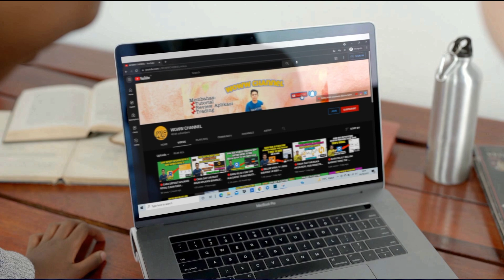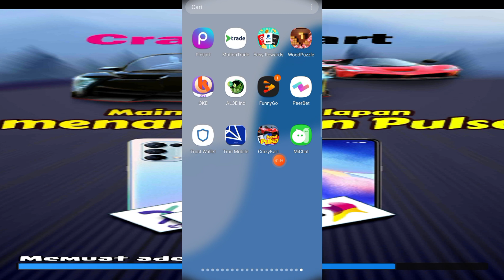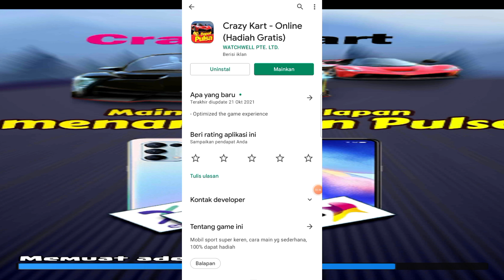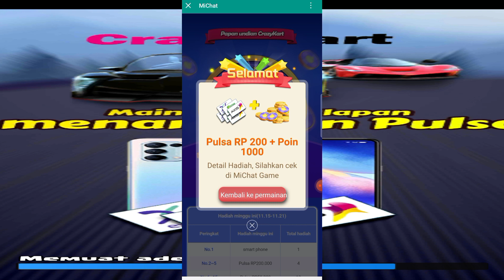🔴CARA DAPAT PULSA GRATIS KE SEMUA OPERATOR - TANPA UNDANG TEMAN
halo gays..video ini berisi tentang aplikasi baru penghasil uang lagi ya gais...

Tonton Video Minimal 3 Menit
Ada Dana Kaget di dalam Video

❤Aplikasi = Ada di Playstore

______TONTON JUGA______
kalian bisa juga tonton video dibawah ini :
➡️KODE = 123071

1. Like Video ini
2. Share video ini
4. komentar positif dan
5.cantumkan no dana kalian
semoga beruntung